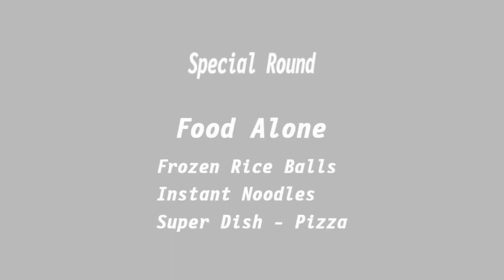SENRAN KAGURA Bon Appetit! - Yagyu Free Play Mode - Vs Murasaki (RTX 4070)